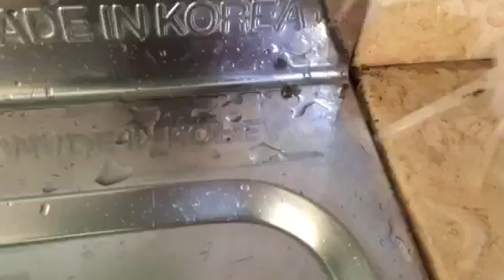المحافطه على نطافة سطح العمل حول مجلى الصحون بطريقه جيره لمدام دلال حناوي